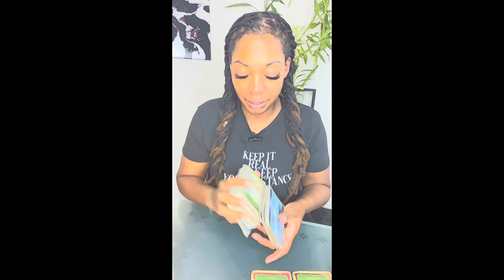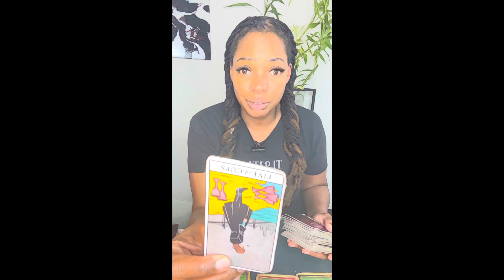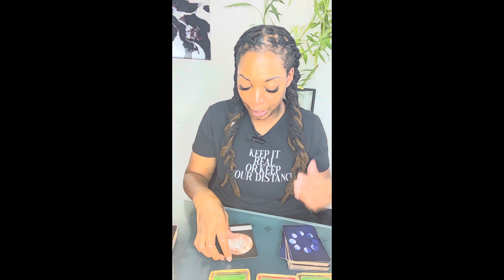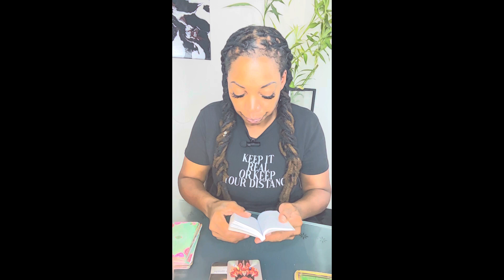Stop worrying! It’s going to work out in your favor.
✨Animated pics created by @the_Covid_ghost_